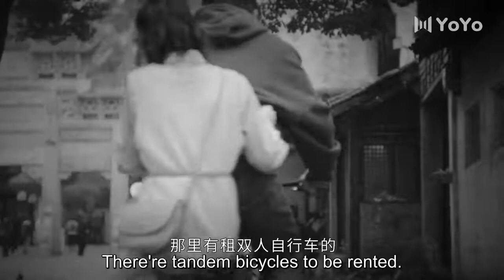司藤女王摆下鸿门宴，想要悬师们帮忙找到自己的同类外星人💖 Chinese Television Dramas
Drama name: Rattan
Genres: Fantasy, Romance, Supernatural
Also known as: Si Teng / 司藤

歡迎收看貓貓的頻道😺
趕快點贊並留下評論吧💖
💖Hey Guys! Many thanks for your support to us!

【司藤】Rattan--秦放意外坠入山崖，唤醒沉睡数十年的外星后裔司藤，记忆混乱的司藤在强迫秦放帮自己寻找身世真相的过程中，逐渐感受到了来自秦放无私的关爱与帮助，发现了这个世界的新奇与美好，互生情愫。